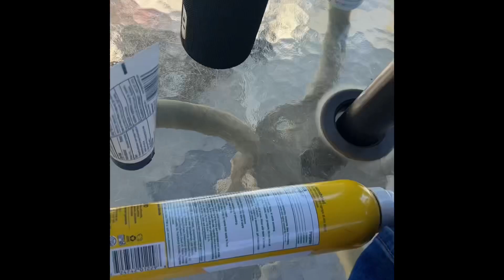sweem at moes